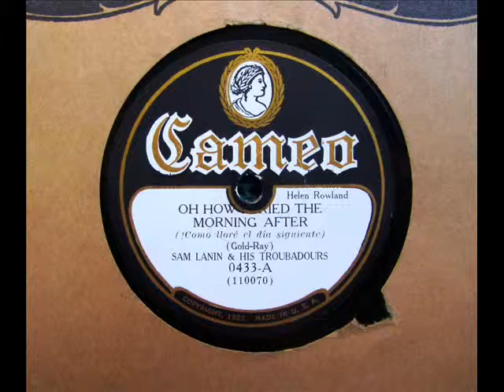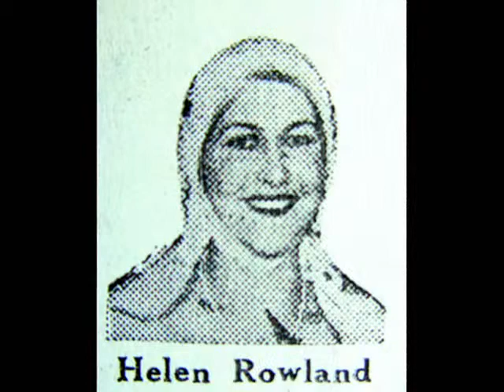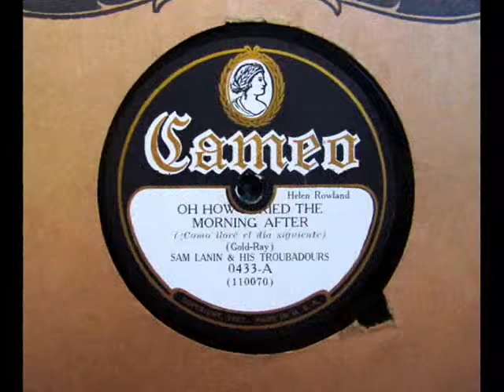"Oh! How I Cried The Morning After" Sam Lanin and His Orchestra 1931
Recorded in New York on September 22, 1930.  Vocal Chorus by Helen Rowland. Personnel includes; Mannie Klein-t, Tommy Dorsey -tb; Jimmy Dorsey -cl,as, Arthur Schutt -p.